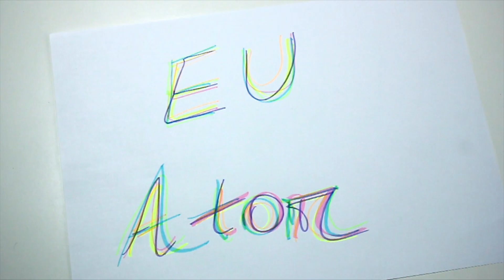LAILA GARIN | Eu Ator entrevista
Laila ganhou grande destaque na mídia após viver Elis Regina no musical “Elis a musical”. O papel lhe rendeu os maiores prêmios de teatro do brasil. Sua potência vocal é algo admirável e sua interpretação nos comove a cada novo personagem que ela interpreta. Uma artista que impressiona por seu profissionalismo e empatia com o público. A mistura Bahia e França deu certo, e o resultado é um dendê très chic. Um episódio que nos inspira a sermos melhores artistas hoje e sempre.

PODCAST disponível: SPOTIFY | APPLE PODCAST | GOOGLE PODCAST | DEEZER